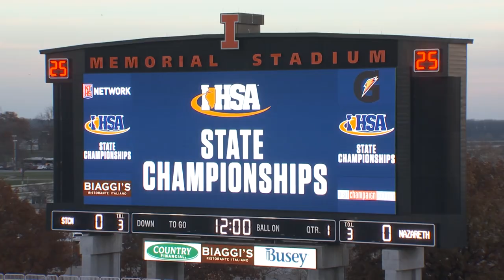IHSA Football Finals Spotlight 2018 preview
Spotlight on the Finals features the IHSA Class 7A and 8A State Football Championships. Relive the exciting matchups between Nazareth Academy and St. Charles North in 7A, and Loyola Academy vs Brother Rice in 8A.